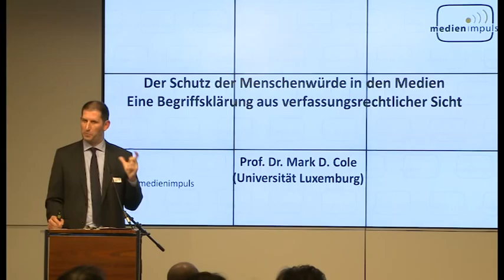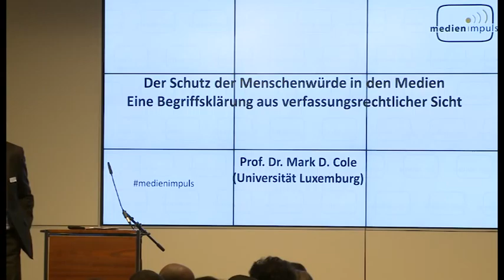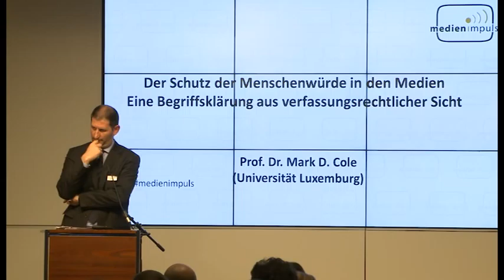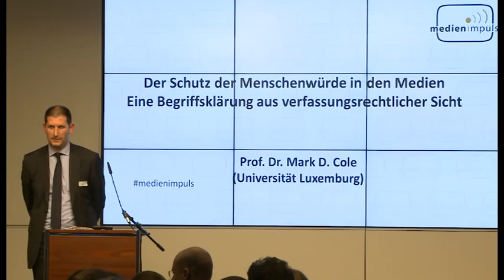Prof. Dr. Mark D. Cole: Schutz d.Menschenwürde in den Medien aus verfassungsrechtlicher Sicht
medien impuls am 26. November 2014:
"Unbestimmter Rechtsbegriff mit bestimmten Folgen
Der Schutz der Menschenwürde in den Medien"

Der Schutz der Menschenwürde in den Medien – Eine Begriffsklärung aus verfassungsrechtlicher Sicht

Prof. Dr. Mark D. Cole
Universität Luxemburg

Der fsfblog bietet eine Zusammenfassung der Tagung mit dem Titel „Menschenwürde: unantastbar, aber kaum fassbar“